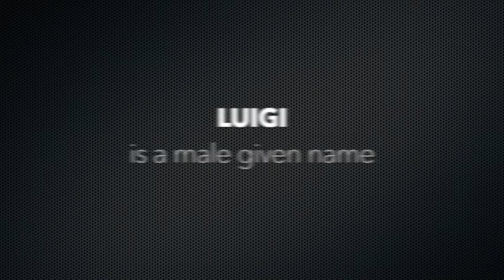How to Pronounce Luigi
Luigi phonetic respelling: loo-ee-jee

See Luigi's popularity and more interesting information about the name